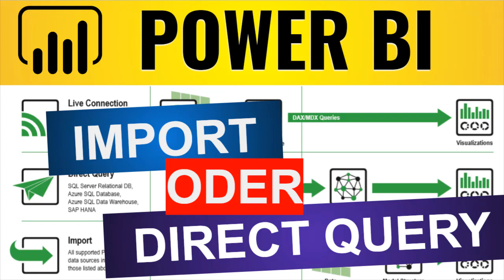Power BI Import oder Direct Query?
Wie wähle ich den richtigen Verbindungsmodus aus?
Beide Varianten von Verbindungen haben ihre eigenen Funktionen und Einschränkungen. Genau diese Unterschiede erkläre ich in diesem Video.